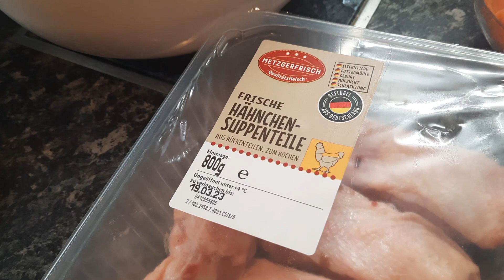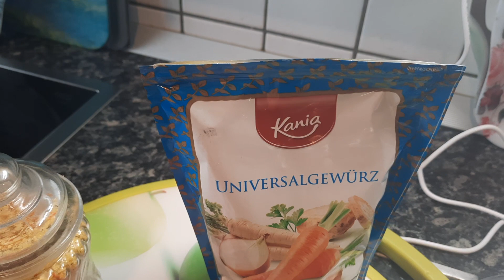137. КАРТОФЕЛЬНЫЙ СУП С КУРИНЫМИ СПИНКАМИ.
1. Куриные спинки 500- 800гр.
2. Рассыпчатый картофель.
3. 1 морковь.
4. 1 луковица.
5. Лавровый лист (по вкусу).
6. Соль. Перец. Специи по вкусу.